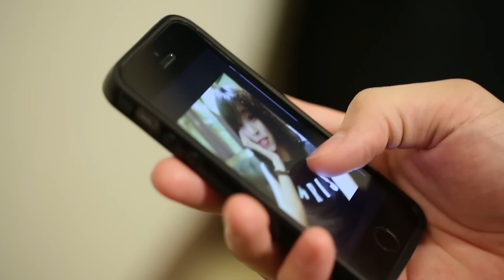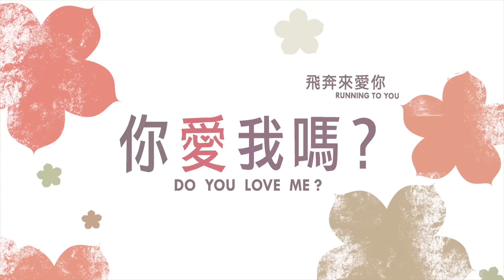[飛奔來愛你之你愛我嗎？]預告片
【飛奔來愛你】是專為年輕世代的生命（品格）教育設計製作的影片，由台鴻傳播事業有限公司與臺北基督學院產學合作而成，迄今已完成四部曲，希望在這個彎曲悖謬的世代，提出不媚俗的觀點，啟發年輕人思考探索人生的意義和價值。【飛奔來愛你】全系列影片輕鬆活潑、趣味橫生，毫不沉悶說教，非常適合各級學校作為生命（品格）教育使用。

【飛奔來愛你上卷】由六支短片集結而成，每支約20至25分鐘，每集有獨立的主題，例如：虛榮、忌妒、驕縱、排擠、論斷、爭競等，每集都委請專家撰寫討論題目，已附PPT檔案在光碟片內。

【飛奔來愛你之珍惜在一起】，全長99分鐘，分三個段落（可分段觀看）。全劇以「癮」為主題，毒品是身體上的「癮」，追求掌聲的虛榮心乃是心理上的「癮」，「身體的癮」帶來的敗壞顯而易見，但有時「心理的癮」更引人走向萬劫不復的沉淪，值得每一個年輕人趁早察覺，建立正確的價值觀。

【飛奔來愛你之你愛我嗎？】，全片長94分鐘，分三個段落（可分段觀看）。「感情教育」是人終身的學習，相愛容易相處難，分手又更難。如何謹慎地投入感情，不得不結束時，又該如何保全自己安然退出？愛情附帶的承諾和責任意義何在？「援交」、「一夜情」的後果能承擔嗎？這些是時下年輕人必須面對的掙扎，本片不教導情慾探索，旨在闡釋愛的真諦，希望有助青年學子尊重別人，珍惜自己，在愛中得到建造成長。

【飛奔來愛你4夢想長翅膀】，全片93分鐘，分三個段落（可分段觀看）。「夢想」是現今最流行的話題之一，如同水能載舟亦能覆舟，有的夢想可提升心志，成為向上的動力，有的夢想卻只是餵養人的慾望，讓人變得貪婪自私。該如何找到自己的「夢想」？如何分辨「夢想」是否賦予人生正面的意義？本片將提供青年學子另一個視角。

【飛奔來愛你5我家到了】全長62分鐘，家庭是人格塑型的根基，原生家庭可以治癒成長過程的創傷，但亦可能終其一生必須想盡辦法治癒它之於我們的傷害。全片圍繞在一個話劇社成員與弱勢家庭陪讀班師生之間的種種趣事，以愛化解差異，進而願意虛己接納彼此。劇情活潑節奏輕快看似輕鬆幽默實則探討家庭價值與生命永恆歸宿的嚴肅議題。

目前【飛奔來愛你】系列的公播版權已有代理商處理公播事宜，各級學校若有需要使用【飛奔來愛你】系列影片， /來電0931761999，請在公播版權上給予支持，以便製作更多優質影片，影響年輕的世代，謝謝您。